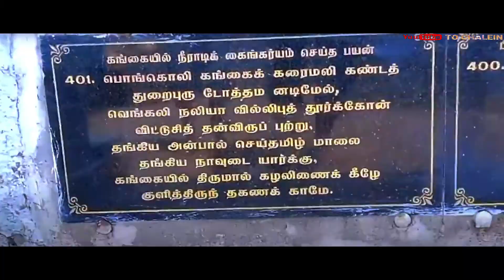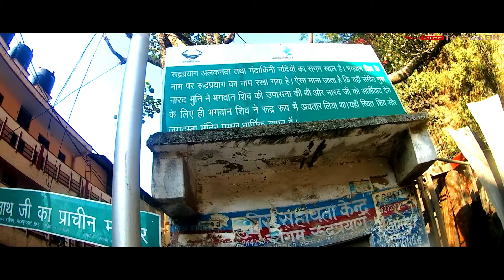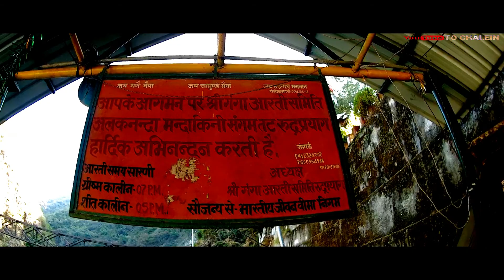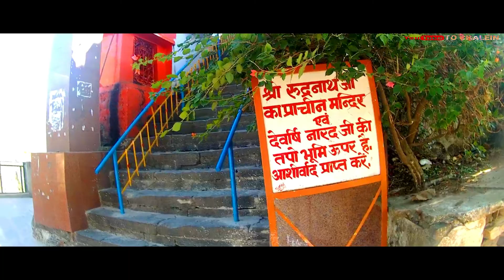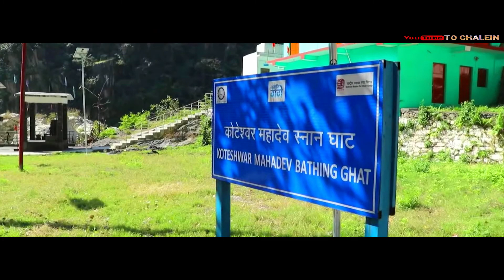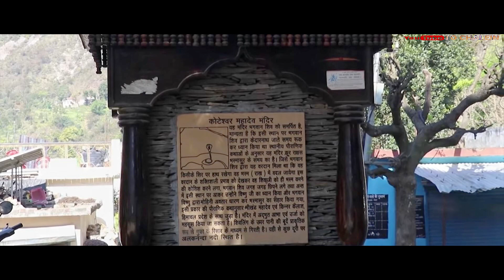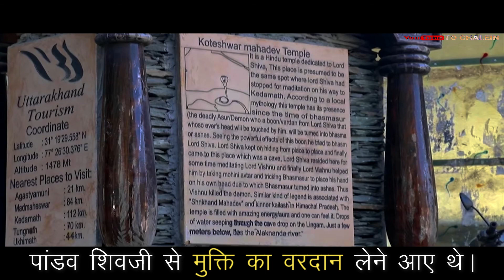BADRINATH YATRA | S01 E04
जय बद्री विशाल ।
दोस्तों, ये 'कंप्लीट बद्रीनाथ यात्रा' के सीजन 1 का Episode 4 है।
जिसमें हमने बात की है कि :-
* धारी देवी मंदिर कैसे पहुँचे ?
* धारी देवी मंदिर का इतिहास क्या है ?
* केदारनाथ में बाढ़ कब और किस कारण आईं ?
* धारी देवी मंदिर कैसे और क्यू हटाया गया और दोबारा कैसे बना ?
* रुद्रप्रयाग में कौन-कौन सी नदियां मिलती हैं ?
* संगम या प्रयाग किसे कहते हैं, किस आधार पर नदियों का नाम तय होता है ?
* रुद्रप्रयाग में कौन-कौन से मंदिर हैं और किसका क्या महत्व है ?
* इसी तरहा की बहुत सारी बातों को शेयर किया है ।

इस 'बद्रीनाथ S01' में कुल मिलाकर 19 Episodes हैं।

तो चलिए मिलते हैं Episode 5 में जिसमें हम रुद्रप्रयाग से आगे की ओर यात्रा करेंगें
और निम्नलिखित स्थानों के बारे में बात करेंगें, जैसे :-
* गौचर
* कर्णप्रयाग
* नन्दप्रयाग
* चमोली
* गोपेश्वर
* पीपलकोटी
* और भी इसी तरहा बहुत कुछ आपको जानने को मिलेगा।

तो चलिए मिलते हैं Episode 5 में तब तक के लिए - 'जय बद्री विशाल'।
BADRINATH Yatra | Episode 4